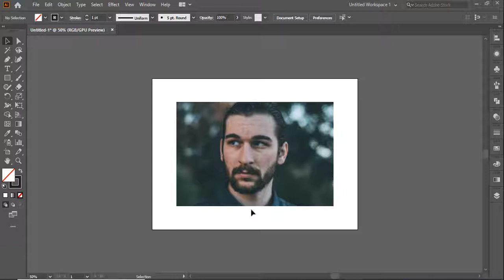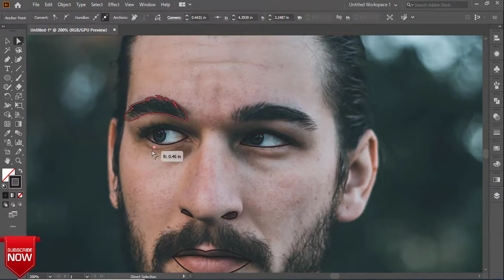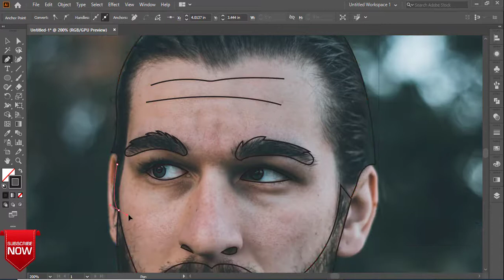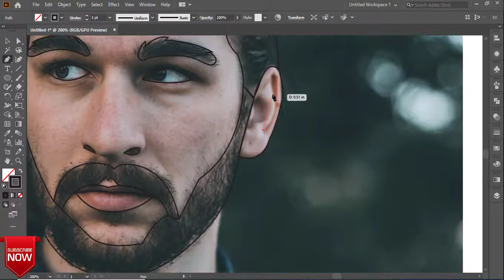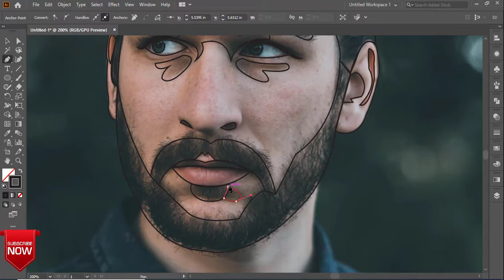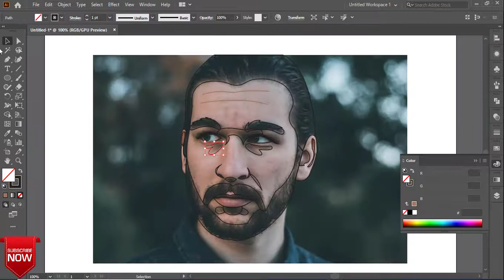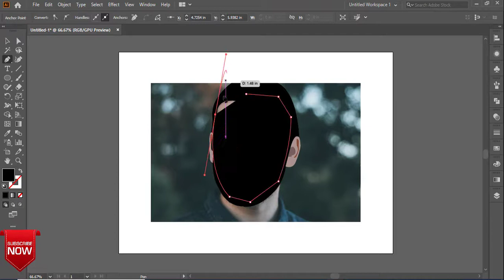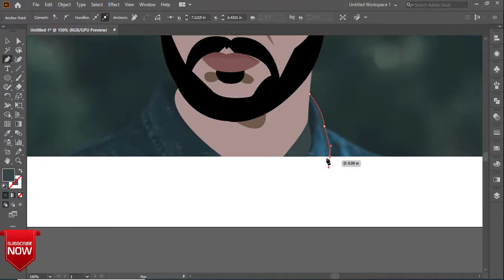handsome boy vector portrait (Adobe illustrator)